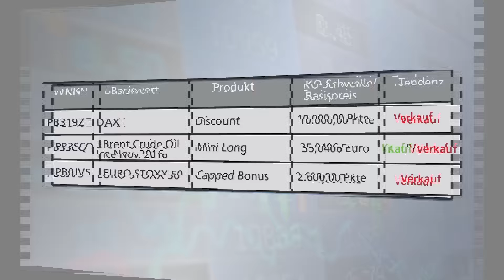Thema der Woche: Fed und BoJ - DAX vor entscheidender Handelswoche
Vor gut zwei Wochen sprachen wir an dieser Stelle von möglichen 11.000 Punkten beim deutschen Leitindex. Doch daraus wurde nichts – im Gegenteil: Wie es scheint müssen Anleger derzeit eher wieder die Augen nach unten richten. Entscheidend könnten in dieser Woche einmal mehr die Notenbanken werden. Am kommenden Mittwoch werden sowohl die Bank of Japan, aber auch die US-Fed ihren weiteren geldpolitischen Kurs erläutern.  Wie sind denn die Erwartungen an die Bank of Japan oder auch die Fed? Volker Meinl von der BNP Paribas bei Börse Stuttgart TV.